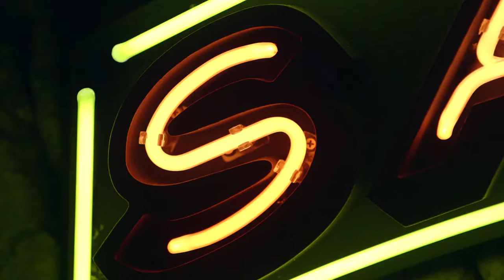Assista ao programa "Saideira" toda sexta, às 21h, com Stepan Nercessian e Antonio Pedro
Entre e fique à vontade!

Todo bom frequentador de bar conhece bem a chamada saideira. A intenção é chamar o garçom e pedir o último chope da mesa, mas na maioria das vezes essa dose de despedida possui a incrível capacidade de proliferar e estender ainda mais a prosa. O ator e diretor Hugo Carvana captou o espírito dessa mítica despedida e transformou as conversas de botequim em uma série de bem-humorados bate-papos com personalidades de diversos âmbitos da cultura nacional. A direção fica por conta de Marcio Vianna.
Stepan Nercessian e Antonio Pedro encontram casualmente seus conhecidos em uma mesma mesa de bar. A ideia é tomar um último copo e ir para casa, mas eles esbarram em amigos sempre na hora de levantar. Os primeiros a surgir no estabelecimento são Daniel Filho e Sérgio Augusto, e o papo sobre cinema surge rapidamente. Nelson Freitas e Anselmo Vasconcellos lembram o convívio e contam experiências vividas ao lado de Hugo Carvana. Jards Macalé fala das origens do apelido que virou seu sobrenome e conta casos curiosos do passado, e Xico Sá comenta o processo de produção dos seus textos. Os atores ainda vão encontrar Fernanda Montenegro, Miguel Falabella, Paulo César Pereio e Geraldo Carneiro, entre outros.

Assista aos programas e filmes na íntegra no Canal Brasil Play